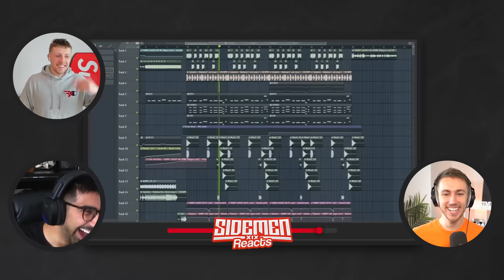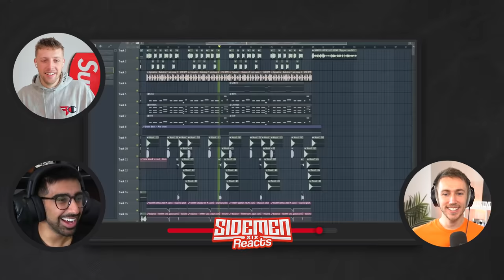FUNNIEST SIDEMEN GAMING MOMENTS